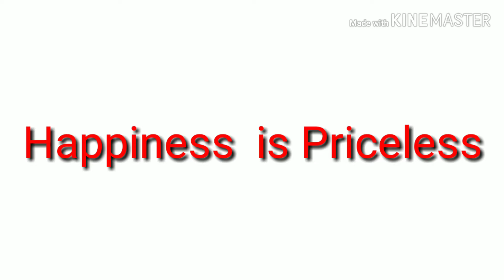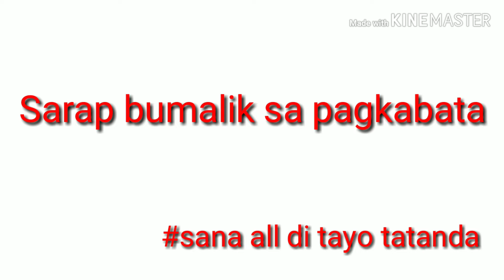Minsan lang tayo bata(sarap kapag bata tayo palagi)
Hi, I use my Coins.ph wallet to enjoy fast, secure payments with just my phone.

❤️ We upload a new song EVERY day ——— ⭐ Free Download ——— ⚠️ You’re free to use this song in any of your YouTube videos, but you MUST include the following in your video description (Copy & Paste): Adventures by A Himitsu Creative Commons — Attribution 3.0 Unported— CC BY 3.0 Free Download / Stream Music released by Argofox Music promoted by Audio Library 🎵 Track Info: Title: Adventures by A Himitsu Genre and Mood: Dance & Electronic + Happy ——— 🎧 Available on: Spotify Deezer YouTube SoundCloud Google Play ——— 😊 Contact the Artist: ——— ✅ About using the music: - You MUST include the full credits in your video description. - You can NOT claim the music as your own. - You can NOT sell the music anywhere. - You can NOT use the music as background music for your own musical work without the artist's consent. - You can NOT use the music without giving any credits in the video description. - You can NOT remove or add parts from/to the credits. - You can NOT use third-party software to download the video/track, always use our download links - You MUST contact the artist if you wish to use the music on any kind of project outside of YouTube. - If you need more information about using music, please get in touch with the artist. - This channel is not an official YouTube channel. ——— 🔴 Official Releases We have created a new channel where we do an agreement with the artist and our record label to make sure all the music is free and 100% safe. ——— 🔀 More free music: Pop Music Hip Hop & Rap Music Dance & Electronic Music More playlists ——— ❤️ Get in touch with Audio Library: E-mail: Instagram Facebook SoundCloud Twitter ——— 🔥 Send your demo ——— Please report to any issues with this video/song/image, from broken links, copyright claim/strikes to someone using the music without giving credit or selling the music.